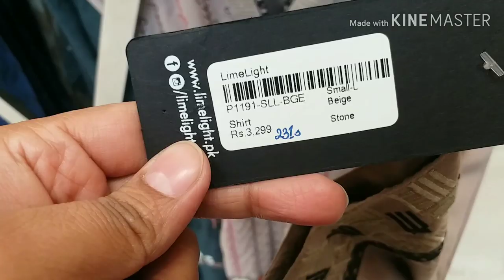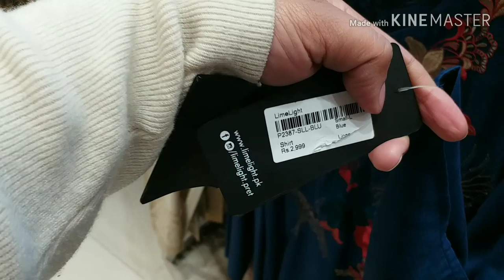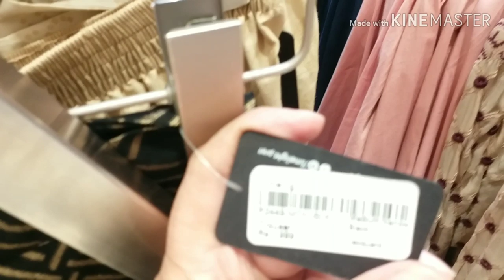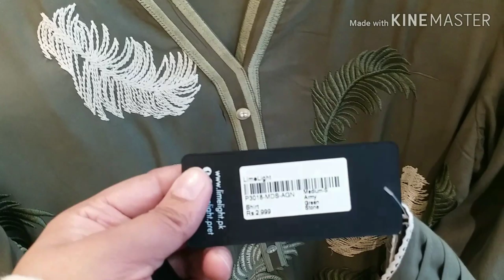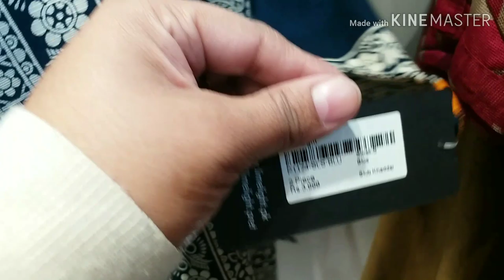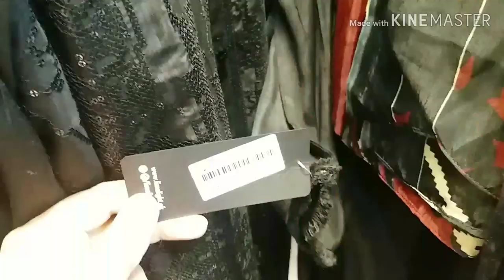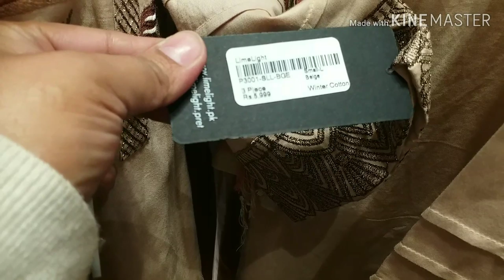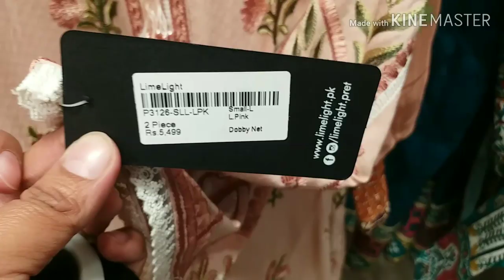LIMELIGHT NEW YEAR SALE FLAT 40%,30%20% OFF (part 1)